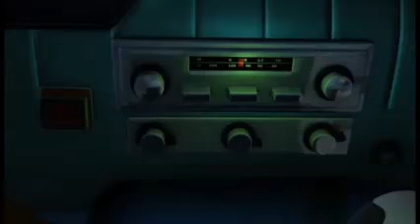otis and the crazy cows (otis y las vacas locas) latino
estilo